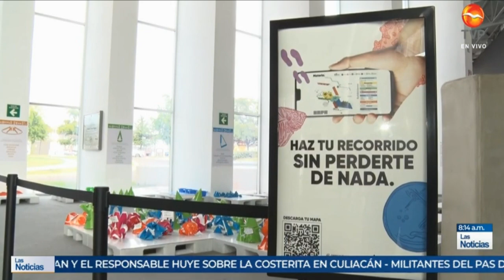Marisol Dovalo 2021 01 25